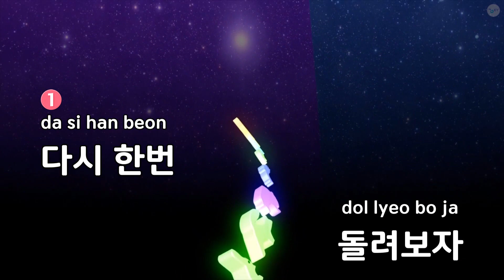팽이 바장조 6/8 - 동요 (KY.82555) / KY KARAOKE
"★ 곡 정보 ★
번호 : 82555
제목 : 팽이 바장조 6/8
가수 : 동요
작사가 : 김진영
작곡가 : 김진영

Copyrightⓒkeumyoung